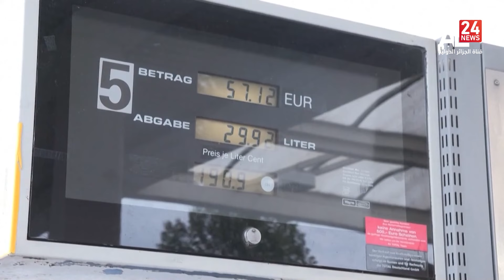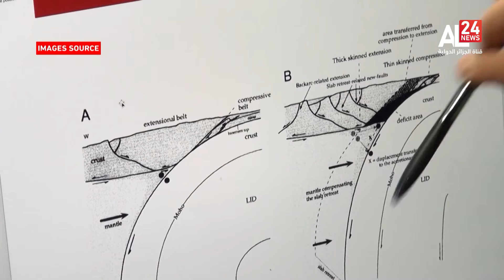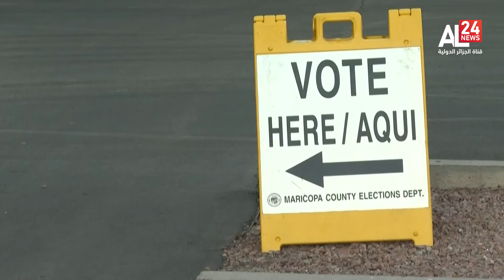19H INFO | 09.11.2022